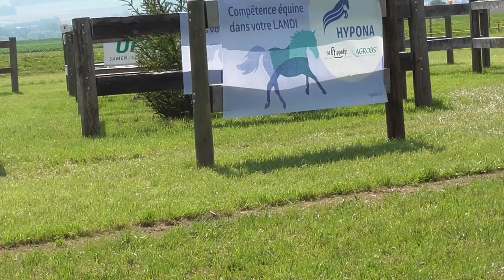SM Orbe 2021 Christof König Marathon Hindernis 5